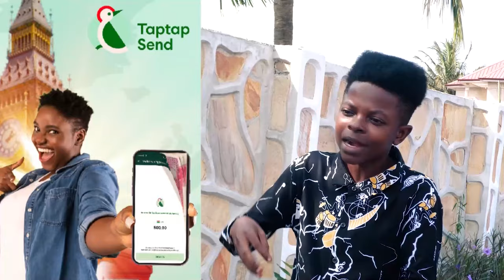Justice for Singer Wyllbee, Macho Man(Batman) Involved In Bɛαt!ng D3αd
Bank Account -
Mobile Money